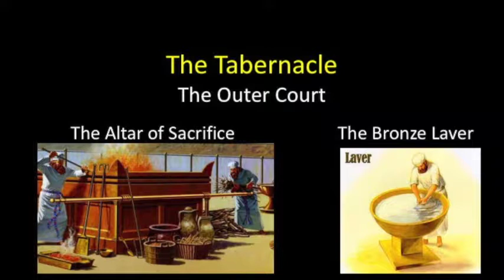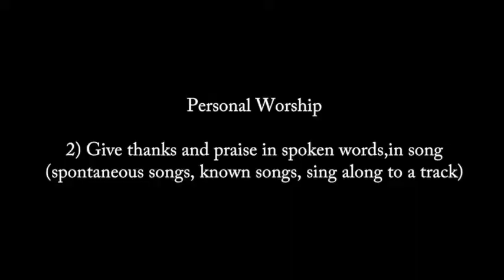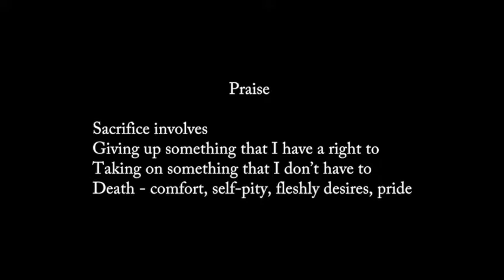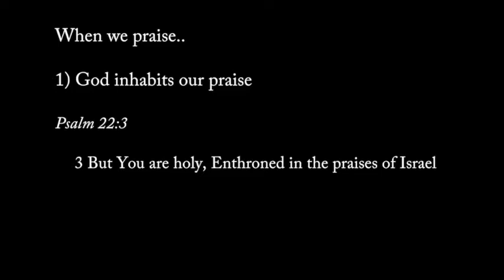Key Points : The Worship Series - Part 2: Personal & Corporate Worship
In this message, we look at some practical aspects of worshiping God when we are alone and also collectively as a congregation.